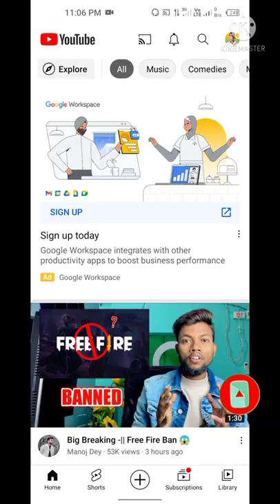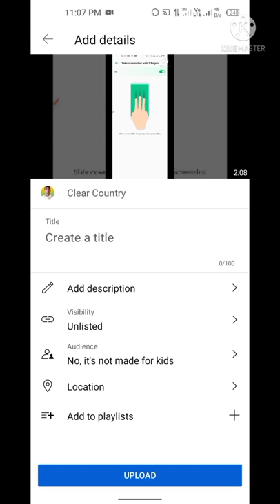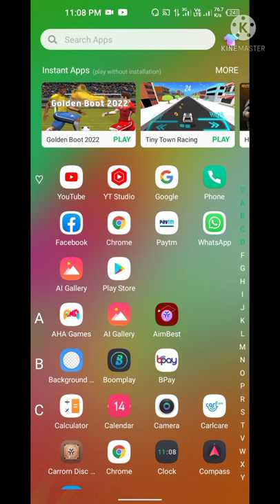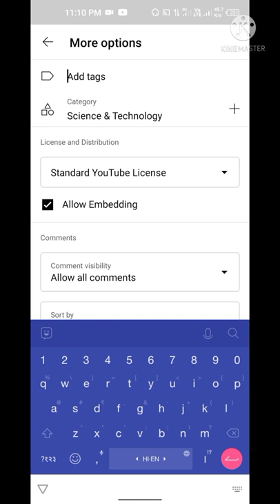youtube video upload karne ka sahi tarika ! how to upload videos on youtube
youtube video upload karne ka sahi tarika mobile se
youtube video upload karne ka sahi tarika free fire
youtube video upload karne ka sahi tarika chrome
youtube video upload karne ka sahi samay
upload karne ka sahi samay kya hai
youtube video upload karne ka sahi time
youtube video upload karne ka sahi time 2022
youtube par video upload karne ka sahi time 2022
how to upload videos on youtube from phone 2021
how to upload videos on youtube from phone with thumbnail
how to upload video on youtube from mobile with tags and thumbnail
how to upload videos on youtube without copyright problems

Please support.